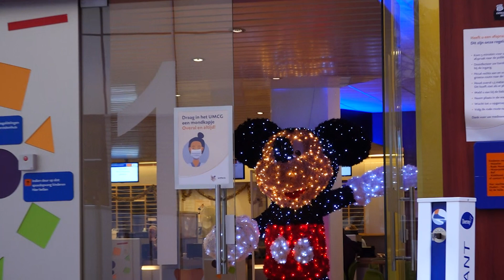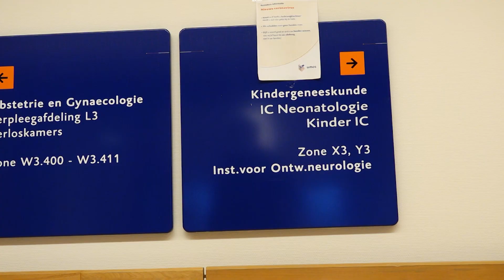UMCG niet blij met mediaberichten over sterftecijfers kinderhartcentrum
In het UMCG is vorig jaar geen enkele baby overleden tijdens een complexe hartoperatie. Dat stelt het ziekenhuis op de eigen website, in antwoord op berichten in de media.

Enkele media melden dat het officiële sterftecijfer van de kinderhartchirurgie in Groningen bij pasgeborenen al jaren hoger is dan in de andere centra. Dat zou een reden kunnen zijn waarom de minister van Volksgezondheid het kinderhartcentrum van het UMCG wil sluiten. Kinderen met ernstige hartproblemen zouden dan alleen nog in Utrecht en Rotterdam geholpen kunnen worden. De Tweede Kamer bespreekt de situatie komend voorjaar.

In het UMCG zijn in 2020 meerdere pasgeborenen geopereerd die om verschillende redenen een zeer kleine overlevingskans hadden. Daardoor zijn er in dat jaar meer pasgeborenen overleden na een operatie. Volgens Eduard Verhagen, hoofd van de kinderafdeling van het UMCG, gaat het om 5 van de 36 operaties. Van de oudere kinderen zijn volgens het ziekenhuis de sterftecijfers van alle centra vergelijkbaar. Het UMCG vreest dat sluiting van het kinderhartcentrum levens zal gaan kosten.